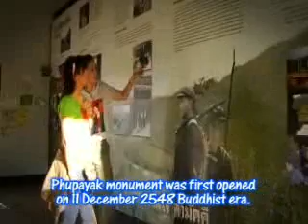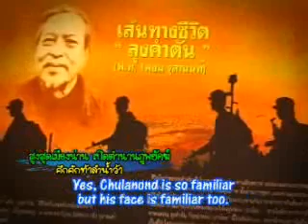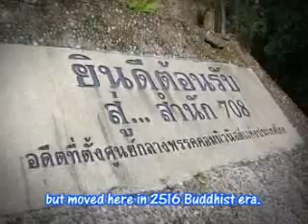เที่ยวละไม ไทยแลนด์เวิลด์ (23-1-54)..1/1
"คุณน้ำผึ้ง-น้อย"  ใจเด็ด..!!  ตีตั๋วนอนกลางป่า ท้าล่องแก่งมาราธอน..!!